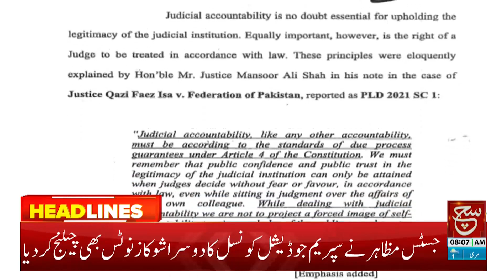Nawaz Sharif acquitted in Avenfield reference | Such News Headlines 08 AM |1 December 2023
نواز شریف ایون فیلڈ ریفرنس میں بری

Tabdeeli
Such Savera
Such Baat
Siyasat Aur Such
TalkShow
Aaj Ka Such
Bottom Line
Seerat-ul-Anbiya
Chalein Dekhte Hain
Play Field
Such News: Android Apps:
Such News iOS App: